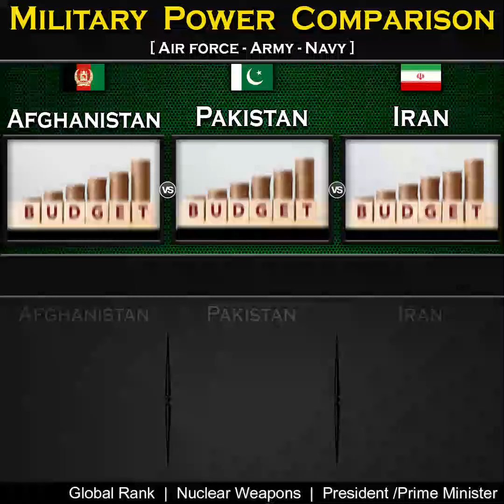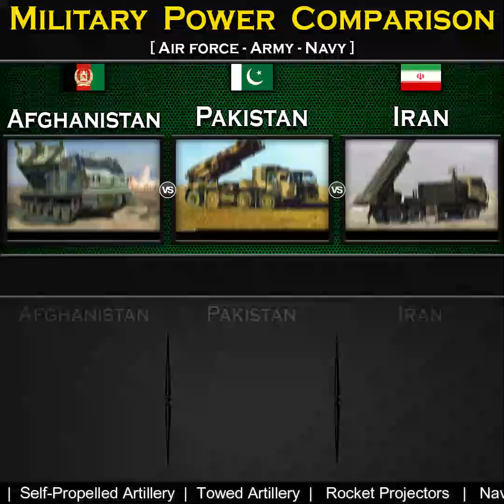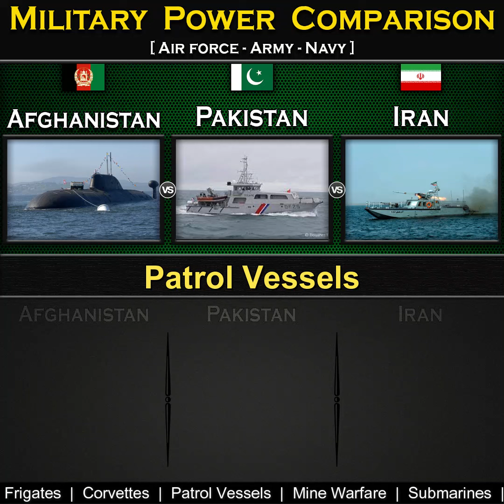Afghanistan vs Pakistan vs Iran | Military Power Comparison 2024 | Global Power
Afghanistan vs Pakistan Military Power Comparison 2024,
Pakistan vs Iran Military Power Comparison 2024,